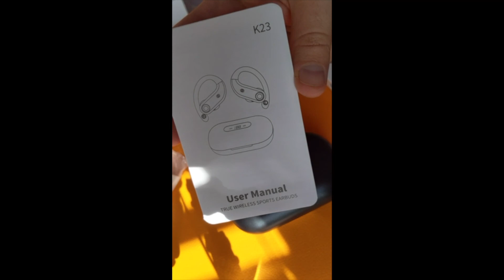STADOR K23 Bluetooth Headphones 4-Mics Review & Unbox | Over Ear Earphones for Running Workout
STADOR Bluetoth Headphones 4-Mics Clear Call 100Hrs Playtime with 2200mAh Wireless Charging Case Wireless Earbuds Sweatproof Waterproof Over Ear Earphones for Sports Running Workout Gaming Black

STADOR Bluetooth Headphones K23 Review

Introduction
As a music enthusiast and a frequent traveler, finding the perfect pair of headphones has always been a challenge for me. The need for a reliable, high-quality Bluetooth headset that can deliver crystal clear sound and long-lasting battery life led me to discover the STADOR Bluetooth Headphones K23. Without a doubt, these headphones have completely transformed my listening experience and have become an essential part of my daily routine.

Things to consider before buying Bluetooth headphones
When considering purchasing Bluetooth headphones, it is essential to identify your specific needs and preferences. For individuals who lead an active